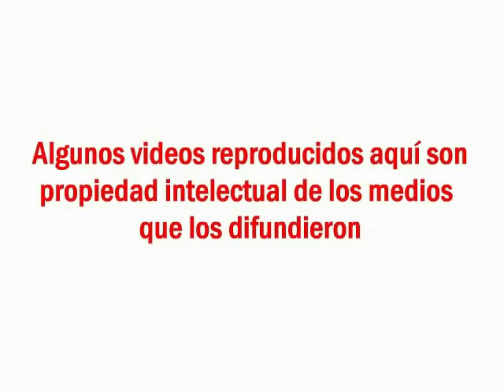Toledo asegura que Zaraí es "un tema cerrado" y no admite error por dilatar su reconocimiento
Aunque el ex presidente Alejandro Toledo reconoció a su hija Zaraí Toledo, todo indica que lo hizo de "tripas corazón" y es que ayer admitió en el programa "Prensa Libre" que no fue un error que haya dilatado dicho caso por años.